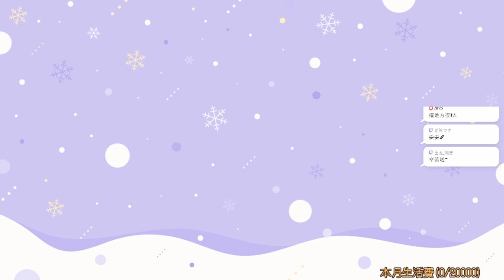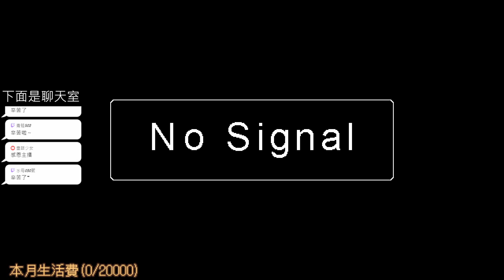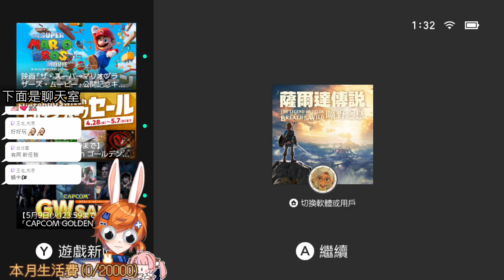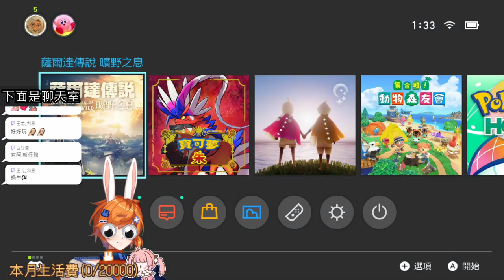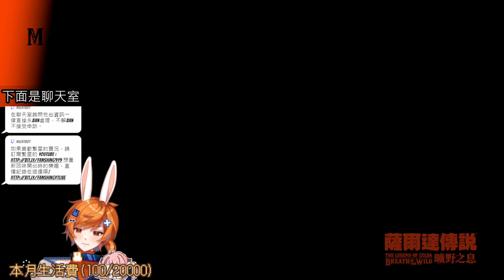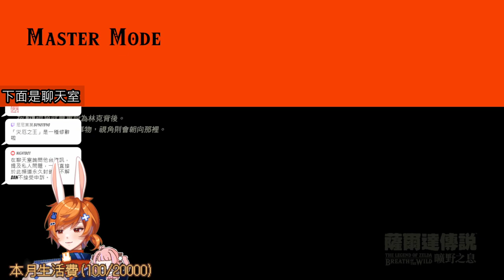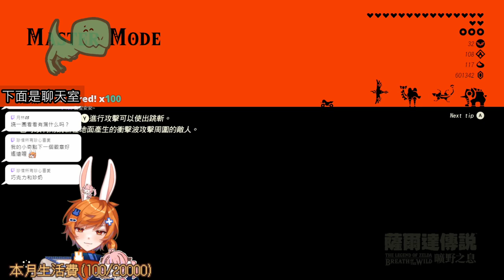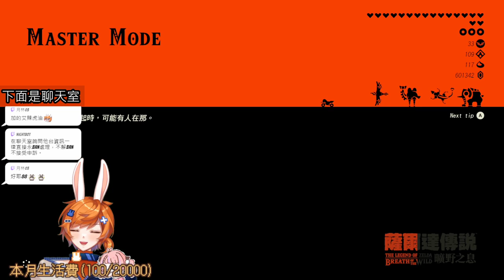【繁星】一日村長 、薩爾達 曠野之息 2023 5 1